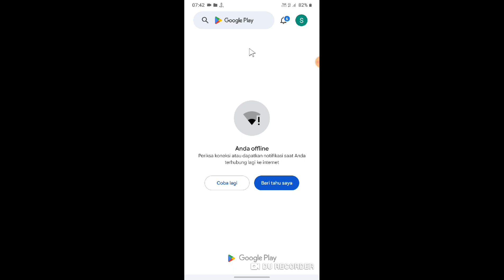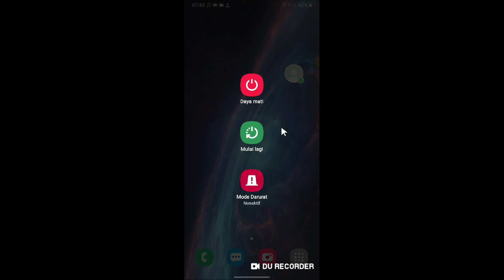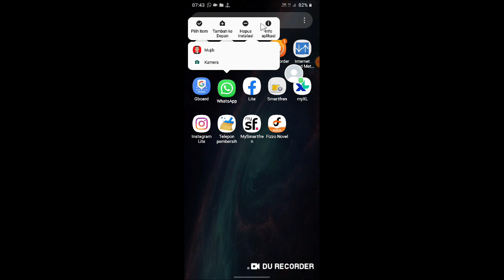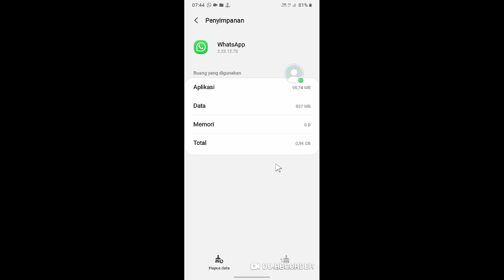Cara Mengatasi Panggilan Video Call WhatsApp Tidak Keluar Suara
Halo teman-teman bertemu lagi dengan saya kali ini saya akan berbagi yaitu mengenai Cara Mengatasi Panggilan Video Call WhatsApp Tidak Keluar Suara.

nah untuk teman-teman pengguna aplikasi WhatsApp yang mungkin saat melakukan vc WhatsApp tidak keluar suara maka kalian bisa menyimak tips berikut ini.

tags : Cara Mengatasi Panggilan Video Call WhatsApp Tidak Keluar Suara